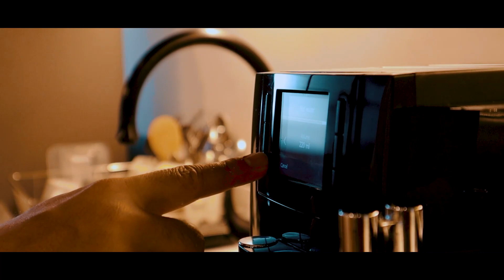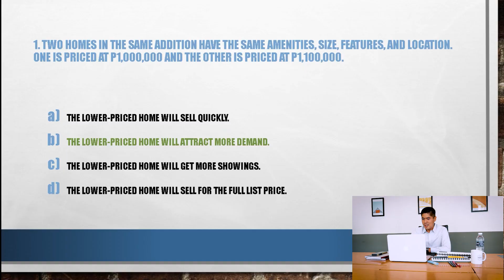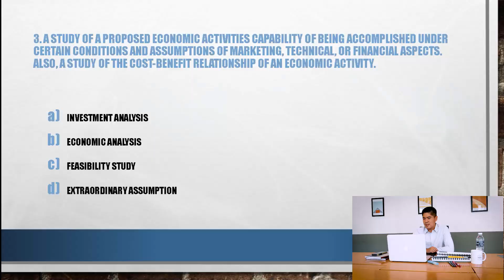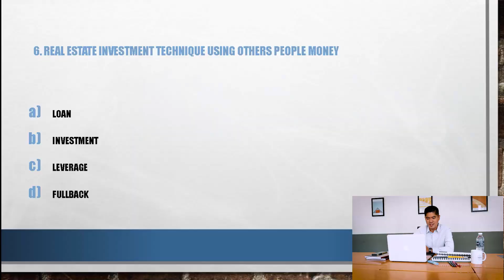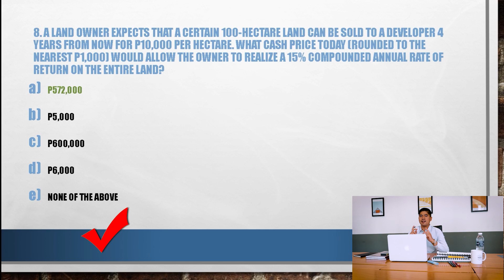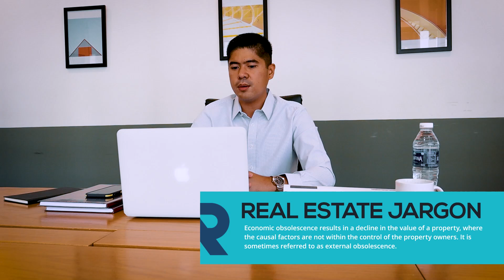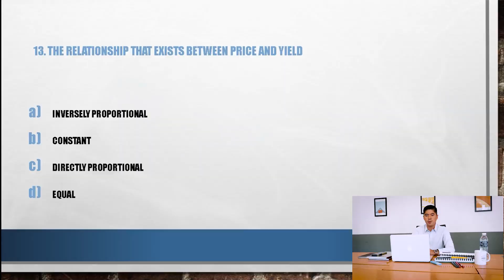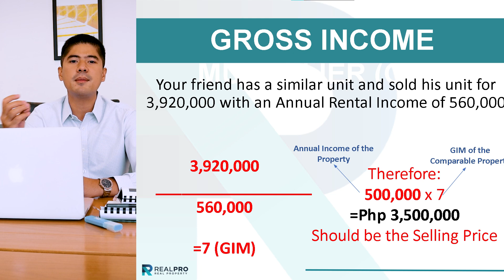Learn Real Estate 2021 | Real Estate Investment Analysis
Hi guys! In today's Vlog you will learn real estate with me because I will be reviewing an upcoming exam this 2021 which is the Real Estate Consultancy Licensure Exam by PRC.

This Exam will be held in December 2021 later this year, and I will be answering a mock test total of 15 questions prepared by my staff, not only to see if I'm well equipped to aced this exam but to also educate you on some terminologies and other topics about real estate in general.

Do you think I'm prepared enough? Watch this vlog to find out!

Chapters:
0:00 - Intro video
0:38 - What is a Real Estate Consultant?
2:31 - Question 1
3:23 - Question 2
4:16 - Question 3
5:18 - Question 4
5:59 - Question 5
7:07 - Question 6
7:39 - Question 7
8:41 - Question 8
10:17 - Question 9
11:24 - Question 10
12:12 - Question 11
13:29 - Question 12
14:27 - Question 13
14:55 - Question 14
15:50 - Question 15